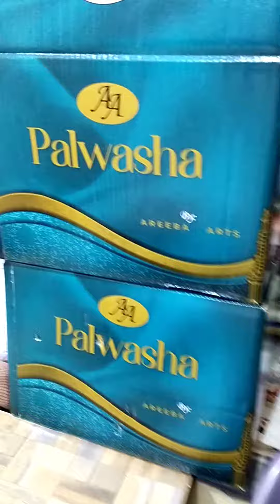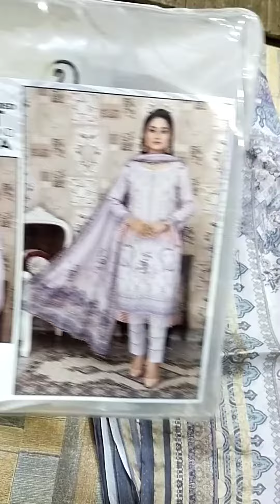PALWASHA VOL 33 LAWN EMBROIDERED SHIRT WITH DIAMOND DUPATTA AVAILABLE 3 PCS 03216624133